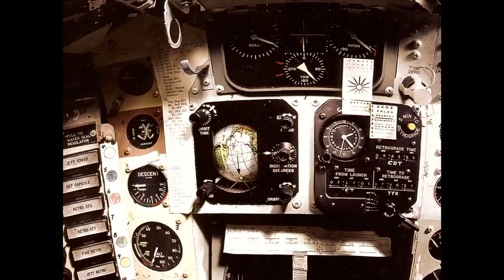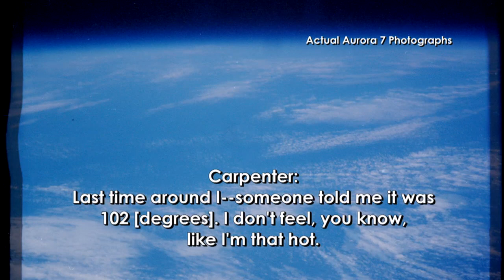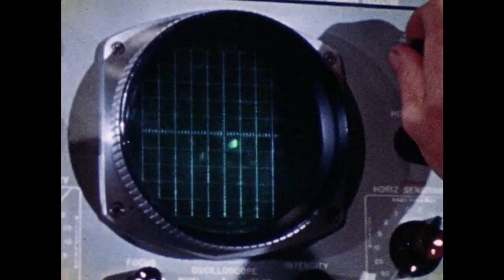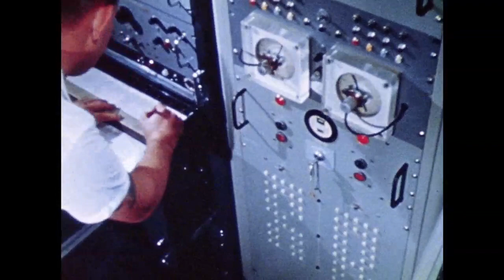Scott Carpenter & Aurora 7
Fifty years later, the flight of the fourth American in space (and second to orbit the Earth) is celebrated in this video tribute to Mercury astronaut Scott Carpenter produced by NASA Television.